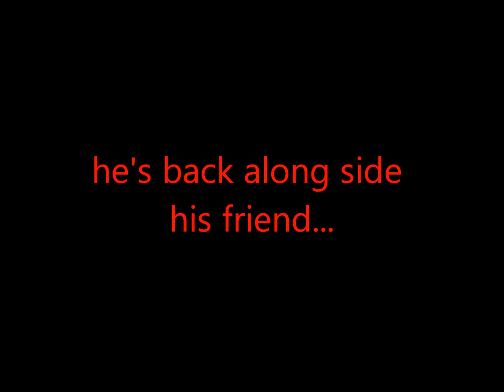The Devil Within 2 TRAILER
trailer for the devil within 2